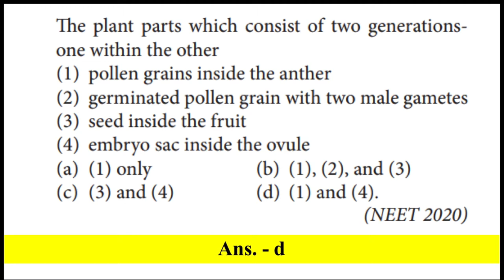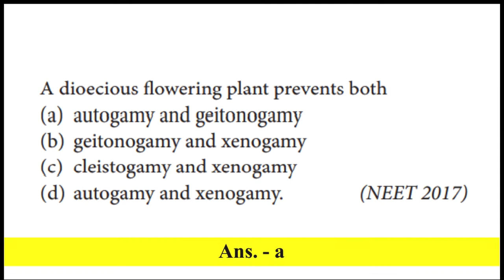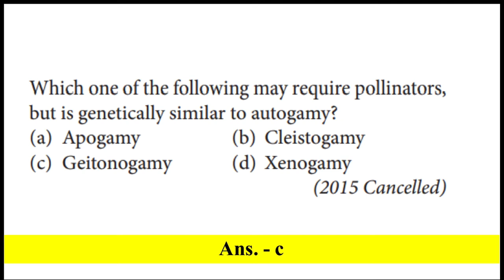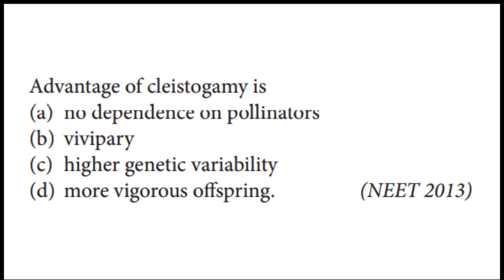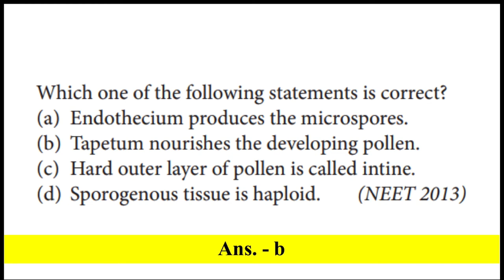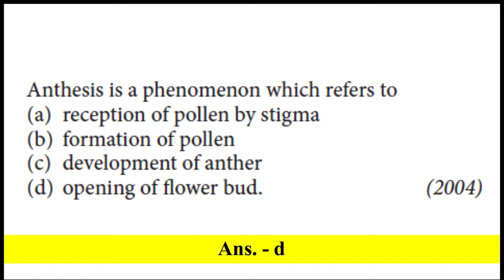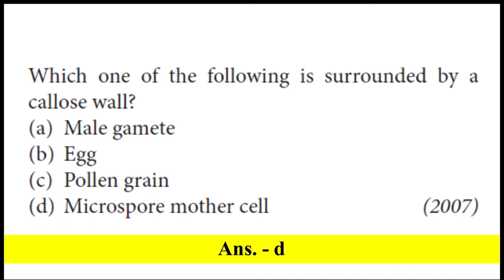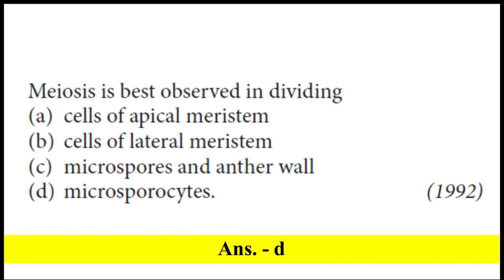Sexual Reproduction in Flowering Plants - L07 - Previous Year Questions (NEET and AIPMT) | Class12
So in this video tutorial I have discussed about some questions those were asked previously in NEET, State NEETs like Karnataka NEET, Odisha NEET, AIPMT, AIPMT MAINS, from the chapter Sexual Reproduction in Flowering Plants from class 12. So this video is extremely important to those who are preparing for NEET and 12th exams. Do check this out. Thank you.

Other links are like,

Follow up with Twitter, Instagram, Facebook - Biology By Bibhu